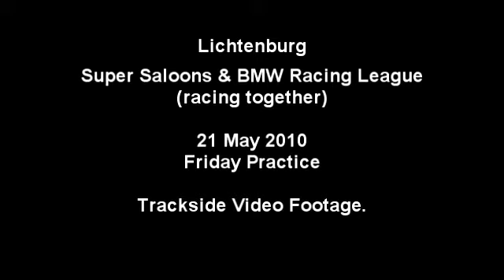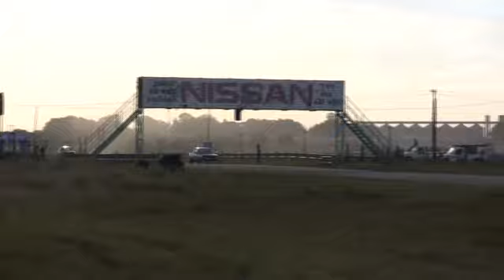2010-05-22 Lichtenburg - Friday Practice - Trackside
Some footage of my brother driving my Alpina B3 in the last practice session on Friday.